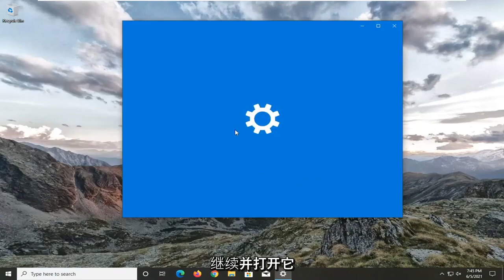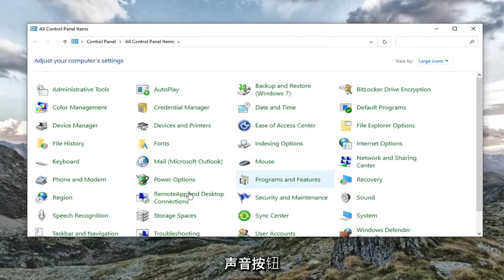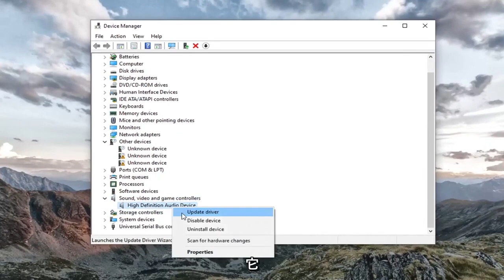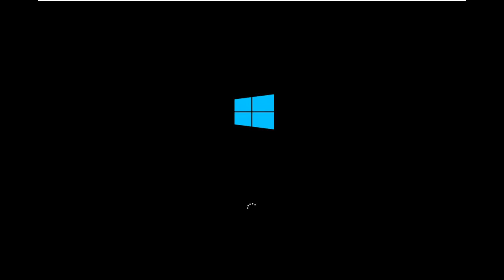如何修复Windows 上的麦克风回声问题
如何在 Windows 10 和 Windows 11 上修复耳机麦克风回声。

我们将针对这两种情况，当您正在收听回声时以及当您从耳机发出的声音正在回声时。 但在开始之前，请确保您已正确设置耳机。

本教程中解决的问题：
回声麦克风窗口 10
麦克风回声问题 windows 10
回声麦克风
windows 10 麦克风回声修复
麦克风窗口 10 上的回声
windows 10 麦克风回声

本教程适用于所有支持的硬件制造商（如戴尔、惠普、宏碁、华硕、东芝、联想、 和三星。